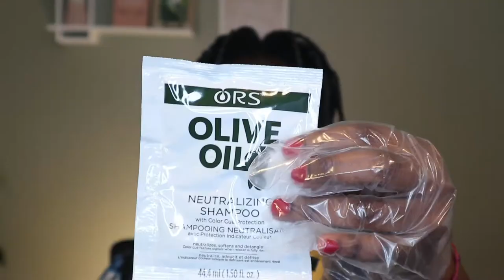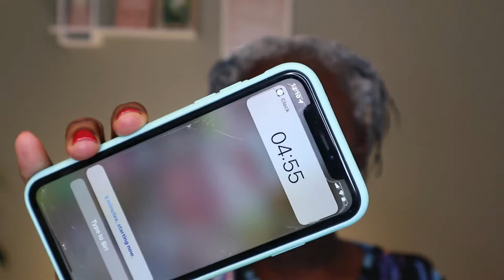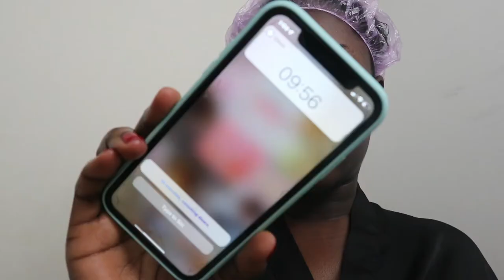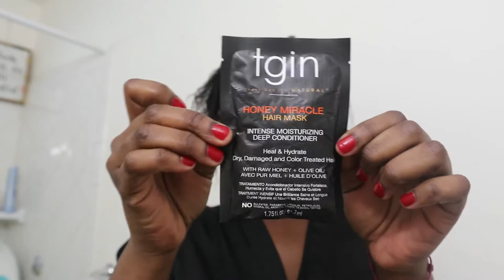RELAXER TOUCH UP ON NEW GROWTH| RELAXING MY HAIR AFTER 3 MOTHS STRETCH + TRIM AND LENGTH CHECK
Hey loves, welcome back to another video. It's been a little over 3 months since I relaxed my hair and it's finally time for a touch up so in this video we are gonna be doing that together as well as giving myself a trim and doing a length check.

FAQs
How old are you?
- 25yrs
-iPhone 11
Where do I live?